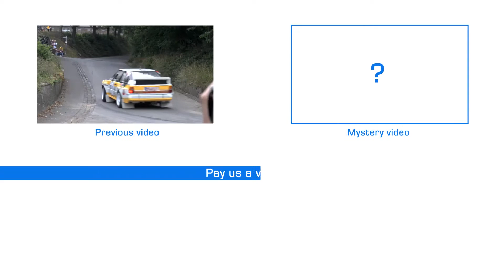Saturday's Parade at the Zandvoort Historic Grand Prix 2015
A very fun video of a very fun weekend! Saturday's parade at Zandvoort was amazing to say the least, seeing all these beautiful classic race cars in the middle of the town on public roads was a true highlight of the Zandvoort Historic Grand Prix 2015!

We enjoyed our time in the Netherlands very much with a lot of great people aka racefans being present at the event. Always great to see that many people coming together to enjoy one single thing, classic car racing.

Of course we don't just go to these events to film classic cars racing around a track, we go there to film those cars and share them with the world, with you. And this will be the first vid in a range of vids about the Zandvoort Historic GP!